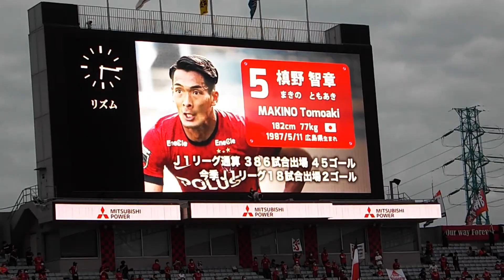2021年6月27日 第20節 浦和レッズvsアビスパ福岡 FPウォーミングアップ開始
2021年6月27日 第20節 浦和レッズvsアビスパ福岡
FPがウォーミングアップ開始しました

Jun 27, 2021 J1 League 20th sec Urawa Reds vs Avispa Fukuoka
"FP Warming-up start"